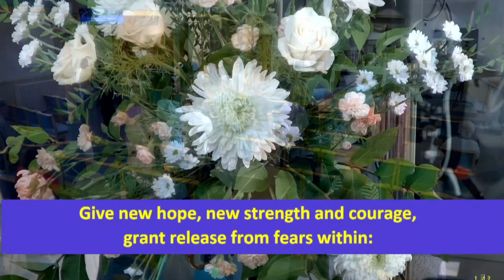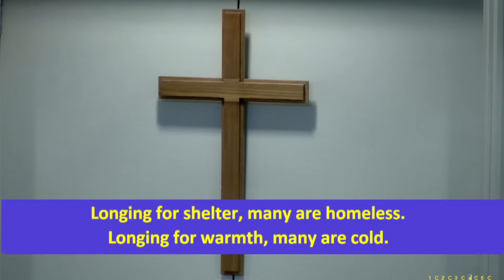Trinity, Gosforth 18.06.23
All music copyright is acknowledged and is covered by Licence CCL149630
Thanks for joining us as we open God’s Word and spend time in the presence of the Lord. Let’s worship together in His Spirit.

If you would like to access the Bible passage, you can go and search for the passage.